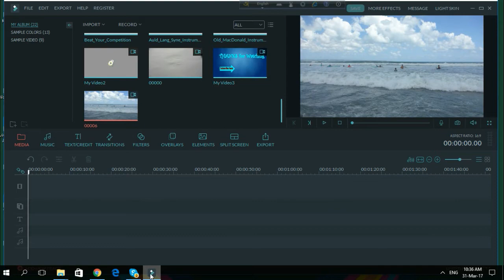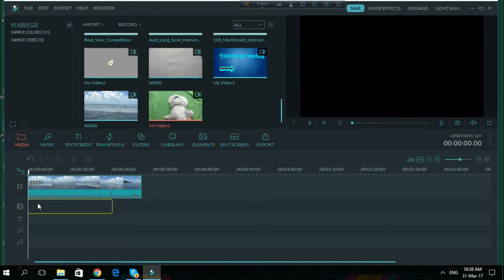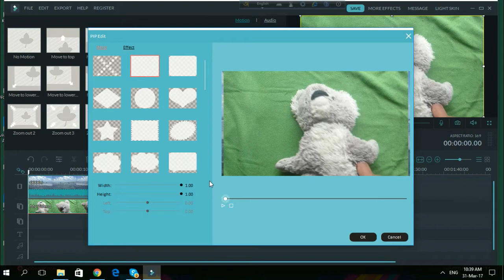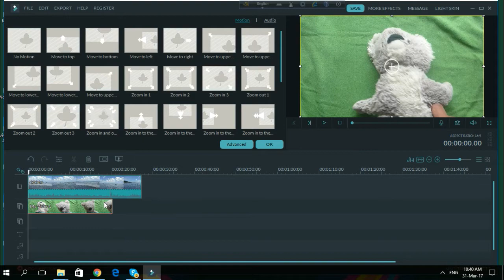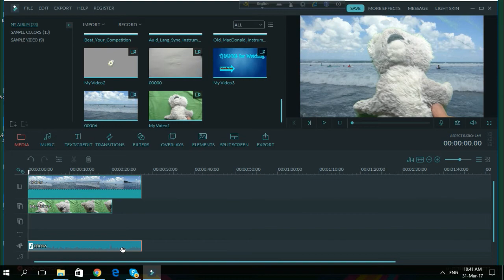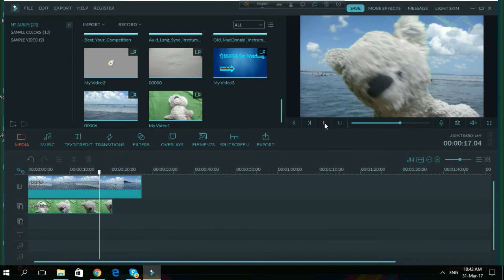How To Change Video Background Using Filmora ( Bangla)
In this video, I am gonna to  show you  how can we change backgrounds using Fimora or wondershare .
So, let's fun.